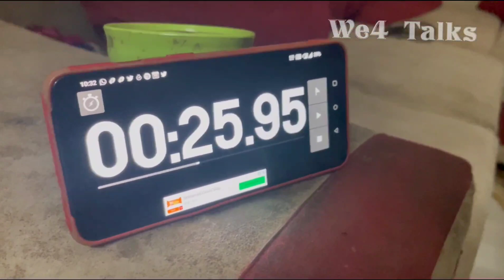Half Boil Eating Challenge||Eating challenge with friends in Tamil|Food challenge in tamil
In these video you are all going to watch and enjoy the fun filling 5 Half boil egg eating challenge in 30 seconds.